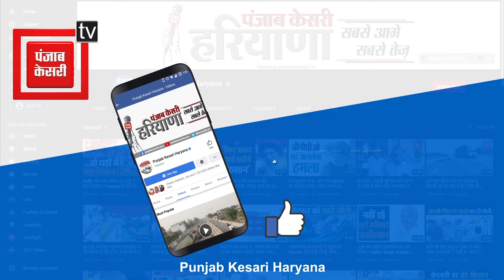Jind में बेटे की हत्या के बाद कार्रवाई न होने पर SP ऑफिस पहुंचे परिजन, मां ने खुद पर छिड़का पेट्रोल